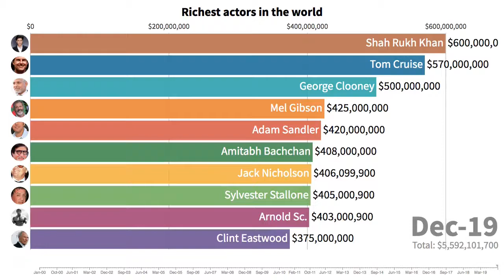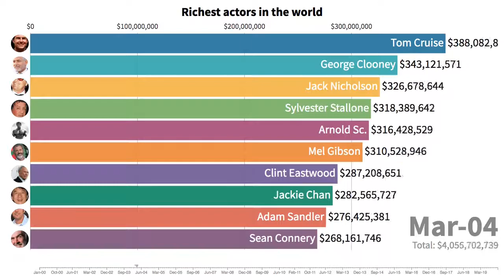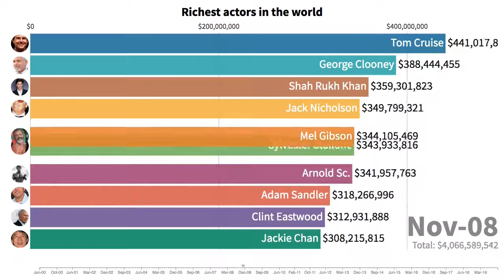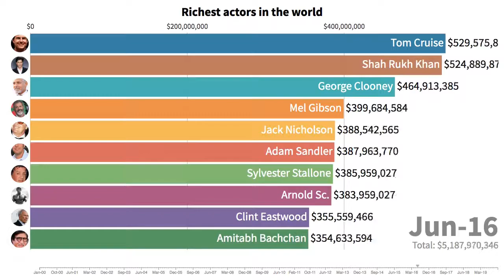Richest actors in the world.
Who are the richest actors in the world?
In this video will show you the top ten richest actors in the world.